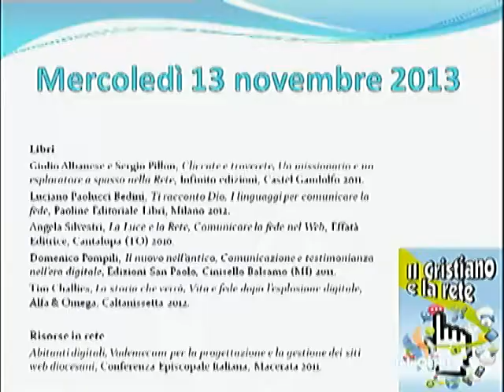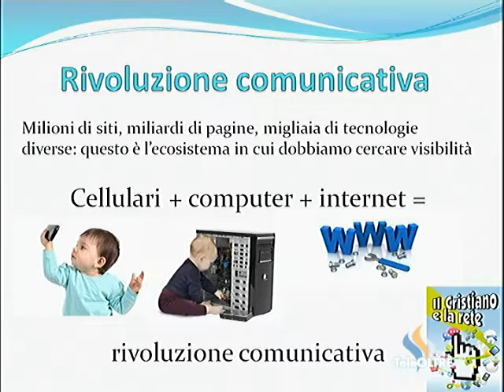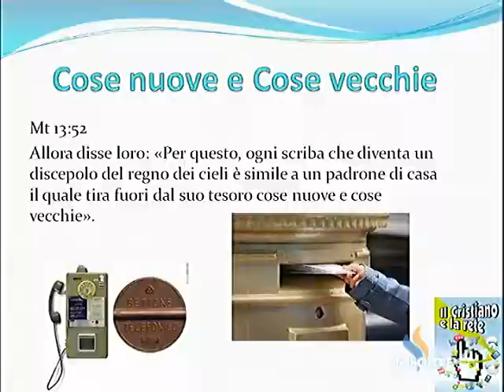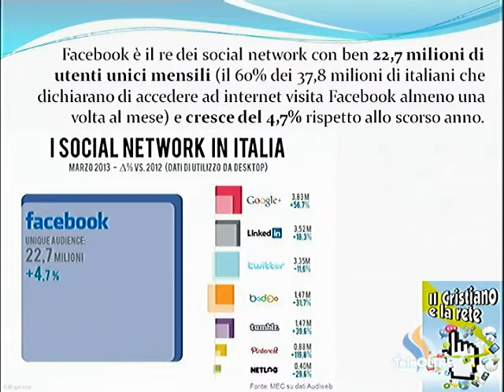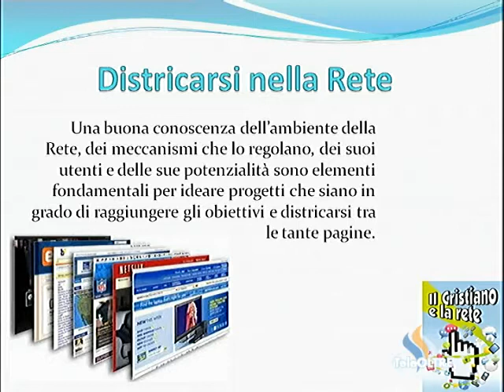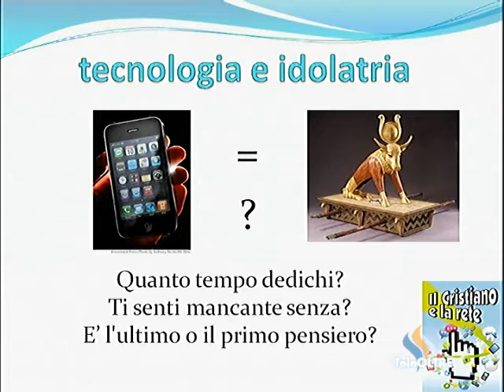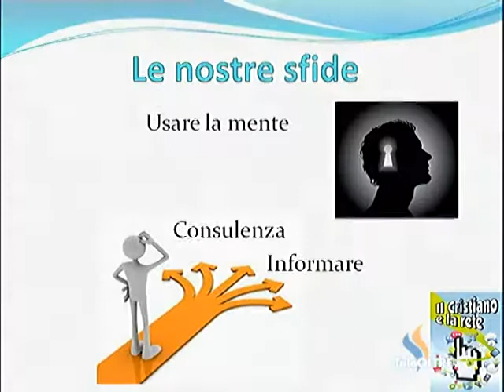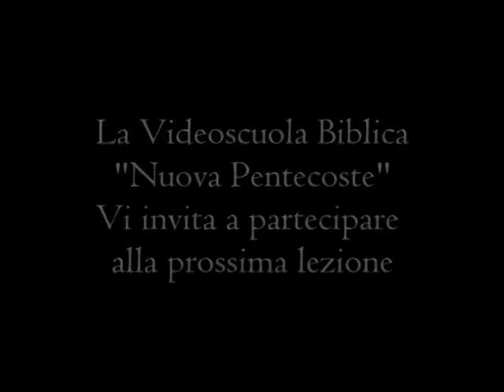Il cristiano e la rete - Studiando la Parola - SV93-2013 - TeleOltre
Argomento trasmissione : Il cristiano e la rete